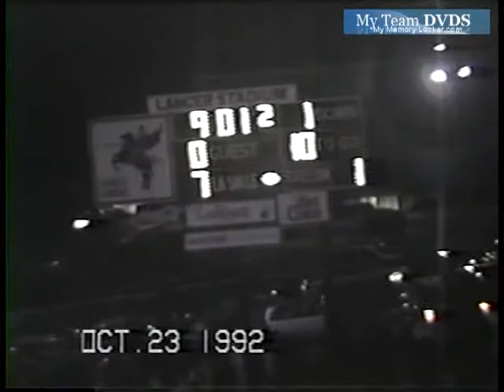Lasalle vs Purcell 1992 Ohio Football (2 of 3)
GloryYears.com Presents - Lasalle vs Purcell 1992 Ohio Football (2 of 3)-V2638